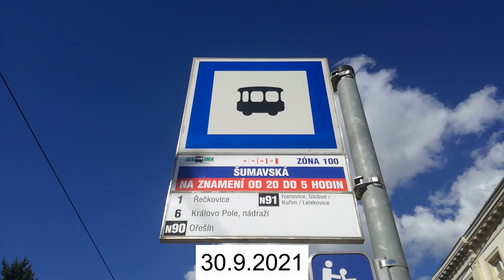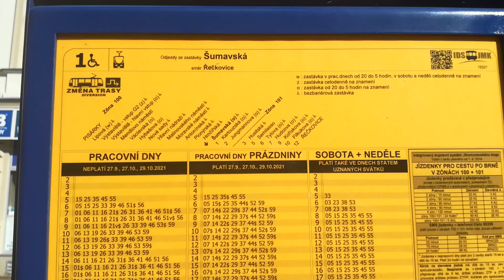Tramvaje (šaliny) v zastávce Šumavská (30.9.2021)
Další zastávkou na Řečkovické rychlodráze je Šumavská. Ta se nachází kousek od křižovatky s ulicemi Štefánikova, Domažlická a Reissigova. Sbíhají se tu linky 1, 6, 68, N90 a N91. Tato zastávka se nachází rovněž u Krajského vojenského velitelství v Brně.  Po Štefánikově ulici bude následovat nejdelší ulice z na Řečkovické rychlodráze a sice Palackého třída.

Info:
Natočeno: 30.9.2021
Kamera: Huawei P9 Lite
Edit: VideoPad Video Editor

Hudba:
Vibe Tracks - Beat Your Competition
Topher Mohr & Alex Elena - Hot Heat